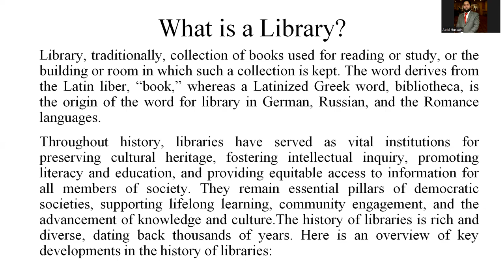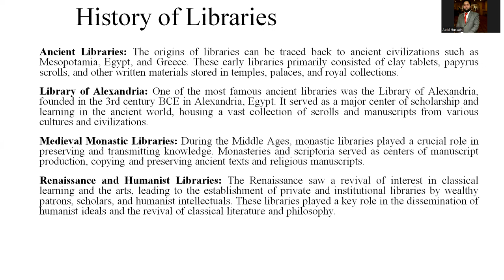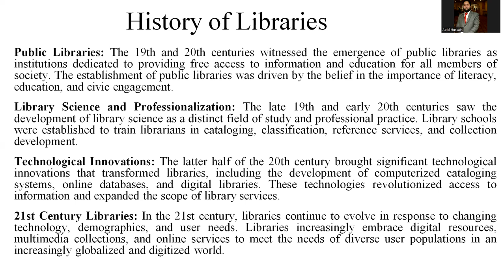History of Libraries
In this lecture, I have explained the history of libraries in detail from the ancient civilization to present era of information technology.